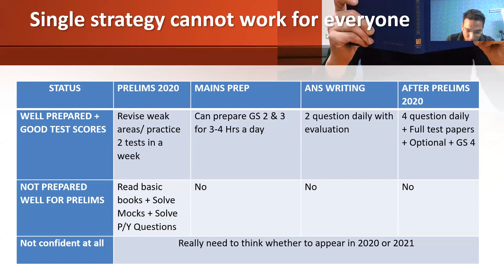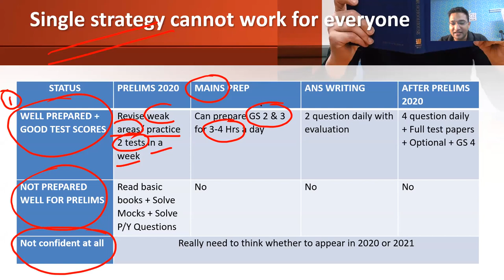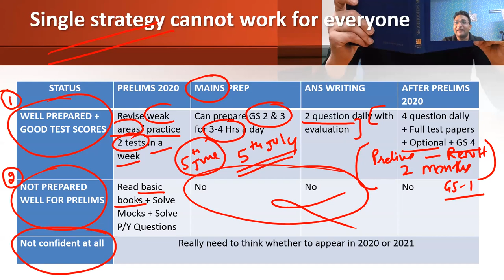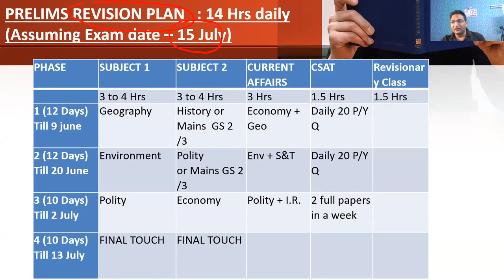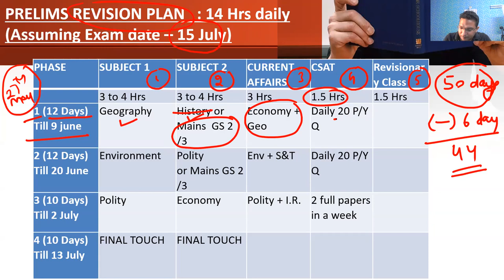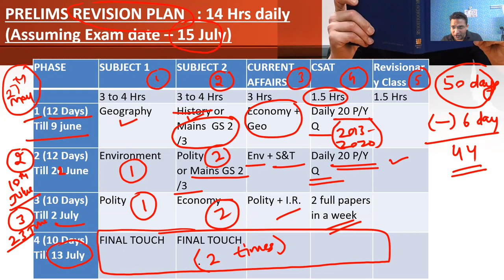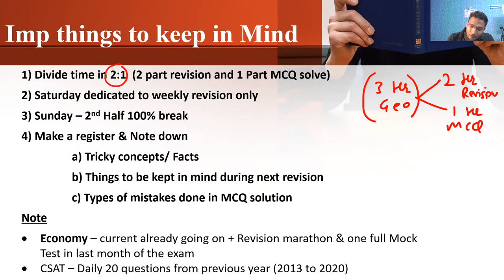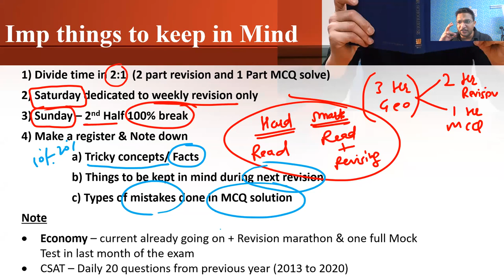UPSC CSE Revision Strategy By Topper | How to best utilize time till Prelims | Rahul Kumar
UPSC Revision Strategy By Topper | How to best utilize time till Prelims | Rahul Kumar
UPSC prelims are just ahead and how to do revision with your best effort? this video gives your clear image of CSE Revision tips and tricks.

ECONOMY (GS) ONLINE CLASSES (PRELIMS):
   -  Conceptual foundation
  - Static linked to current
  - 3 years budget, economic survey, NITI Aayog
  - 500 + Economy MCQ's
  - Government schemes